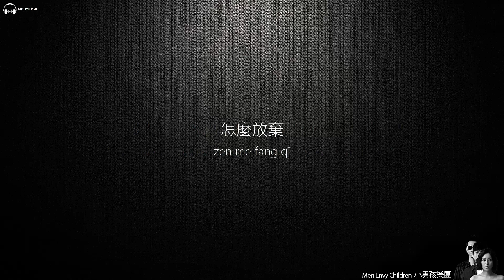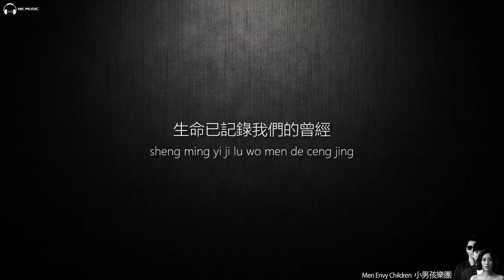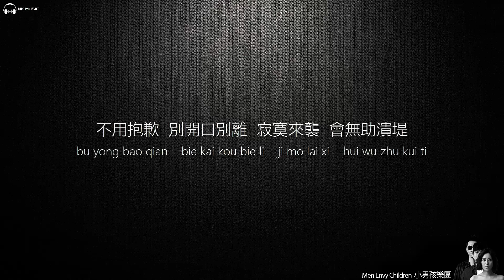Men Envy Children 小男孩樂團 - 轉身以後【字幕歌詞】Chinese Pinyin Lyrics I 2019 年《第三個願望》專輯。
nkstudio73《轉身以後》，由小男孩樂團演唱，昌哥作詞，黃建為/陶山作曲，陶山編曲，於2019年6月12日發行，收錄在專輯《第三個願望》。《轉身以後》也是電視劇《月下－為愛墜落的祂》插曲

《轉身以後》
作詞：昌哥 Vince Cheng
作曲：黃建為、陶山 Skot Suyama

思念 滲透了時間
在不經意的瞬間 總 勒索心悸
但 過去 也許還遲疑
不再見也不靠站 總 輪迴不停

請好好保重 自己 不再 演悲劇電影
生命 已記錄 我們 的曾經

在 轉身以後 是 陌生風景
眼淚來襲 記 得 深呼吸
怎麼放棄
不用抱歉 別 開口別離
寂寞來襲 會 無助潰堤
Give my heart away

擁有 為何總短暫
每個珍貴的默契 已 刻在心底
會 永遠 記得我愛你
那年夏季的相遇 已 注定命運

擁擠人群 沒 熟悉的軌跡
淹沒 的背影 失溫 的偎依
在心中 最後 一次呼喚你
懂了 要放棄 鬆開 我和你
我想 ~ 你 ~